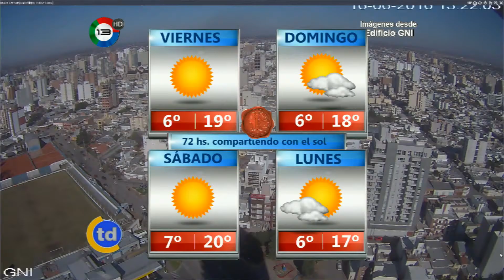Pronostico Raul Alvarez jueves 16